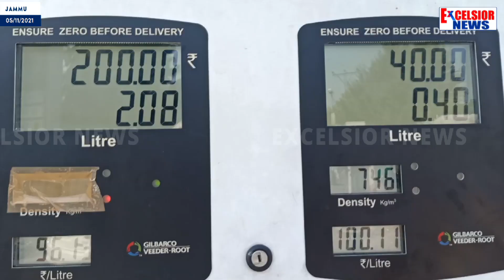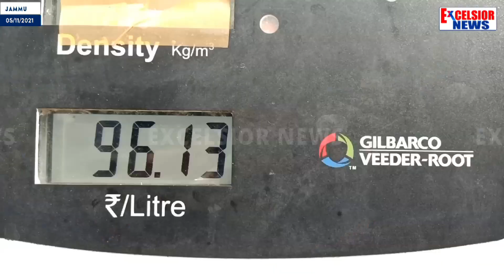Jammuites Welcome Reduction In Fuel Prices But Say It's Not Enough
| Excelsior News |